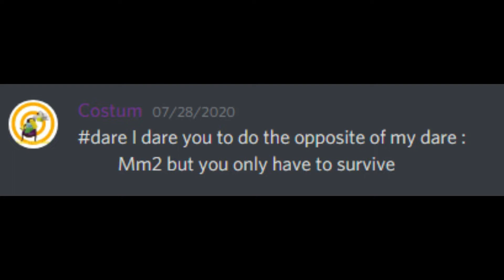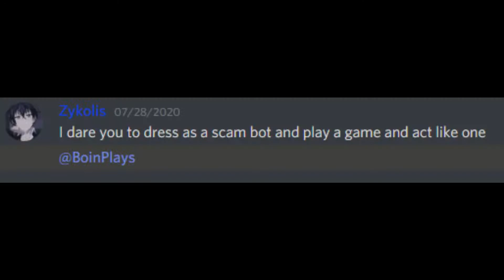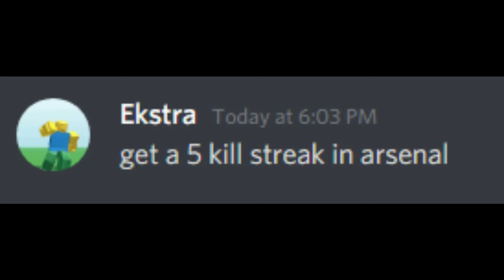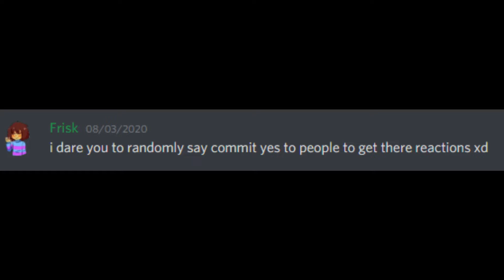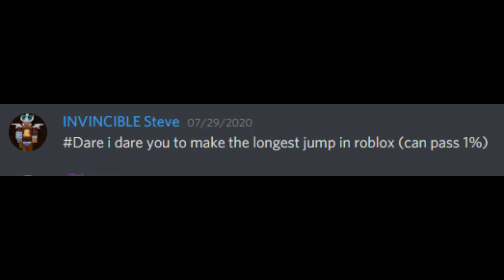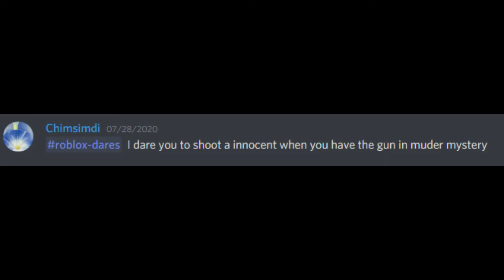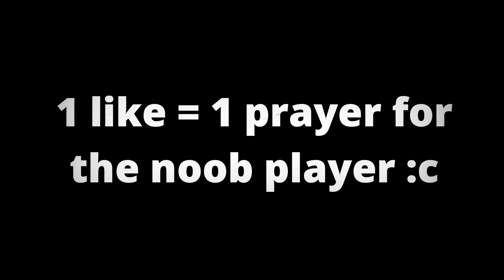Roblox dares #2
Hello Guys! @BoinPlays here :)

Today this video about Roblox dares part2! (rip me) lol

Hope you enjoyed it! ⭐Sub and like for more⭐